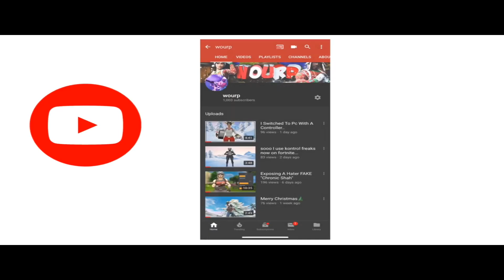BEST SETTINGS FOR CONTROLLER + Dead Zone + sensitivity settings!!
I Upload Great Gaming Content Such As Tutorials, Clips, And
Quality Content And Upload Them To My Highest Quality For You Guys!

Xbox-wourp